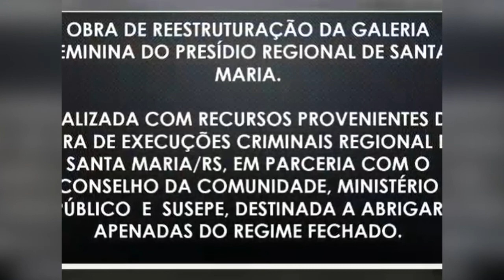Antes e depois do alojamento feminino do Presídio Regional de Santa Maria